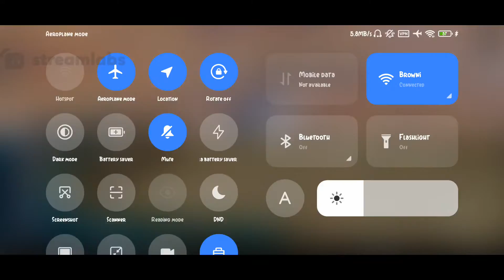BGMI TDM Tournament live Grind For Battlegrounds Mobile India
Esports Practice Scrims • Grind For Battlegrounds Mobile India - Day 12 |

Practice Scrims • Battlegrounds Mobile

Schedule - 27/July/2021 Match 1 - TPP Erangel Match 2 - TPP Miramar Match 3 - TPP Erangel Match 4 - TPP Miramar

Slot List 1. Empty
2. Empty
3.
4.
5.
6. Global Esports
7. RedOwl Gaming
8.
9. 7Sea Esports
10.Blind Esports
11. RVNG Esports
12. Revenant Esports
13. Skylightz Gaming
14. Enigma Gaming
15. Team Mayhem
16. Coming soon
17. Element Esports
18. Hydra Official
19. Team Pushers
20. Team 4Stars
21.# Chemin Esports
22. Team fk